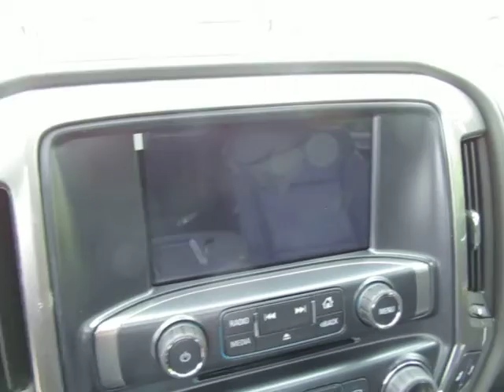2019 Chevrolet Silverado 2500HD LTZ 11047